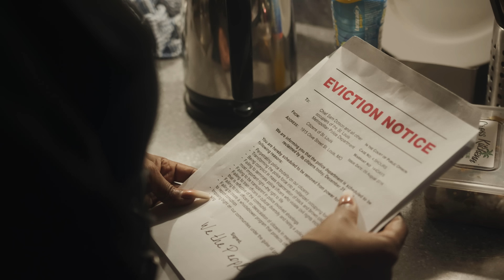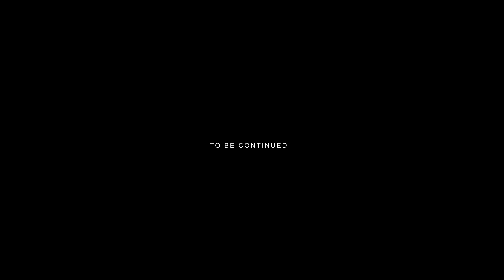D Live - Jerome [Music Video] | GRM Daily